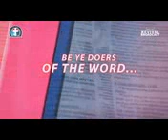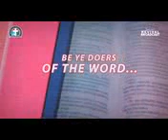Divine Pathway To Latter Day Blessings \\ Special Revival Broadcast Nov 02 2023